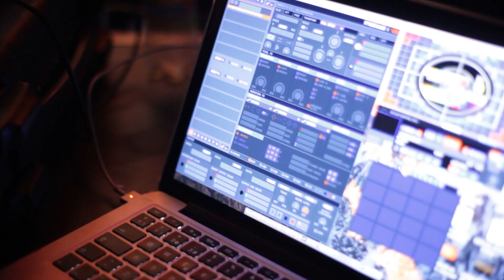Maca del Pilar | Descarado | Bandas para Chile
Presentación en vivo de Maca del Pilar, interpretando "Descarado" en el casting en vivo de Bandas para Chile este 25 de febrero en Santiago.